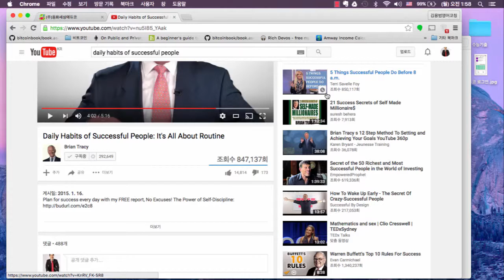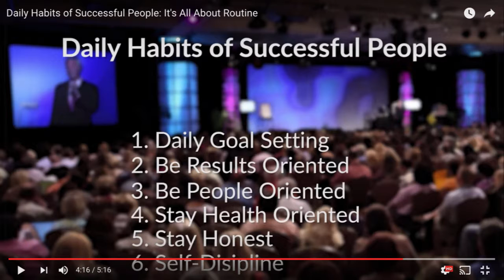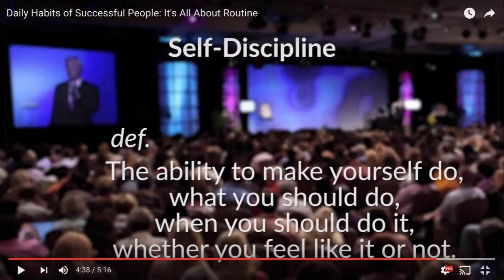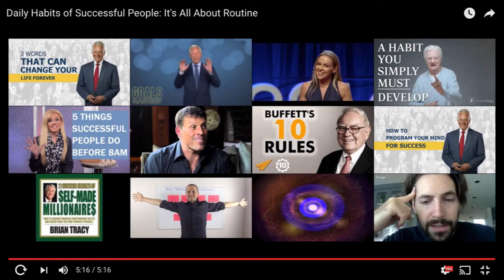20160529 테드영어강의 Brian Tracy Daily Habits of Successful People 3